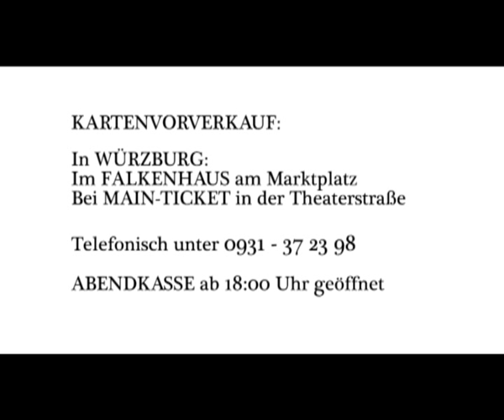Weihnachten mit den Buddenbrooks mit Friedrich von Thun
Produzent: Michael Jodl
Regie: Rene Anderl
Kamera: Julian Zierhut und Laura Graf
Ton: Alexander Petzel-Gligorea
Sprecher: Rene Anderl
Hilfen: Sabrina Haas und Elena Schäfer